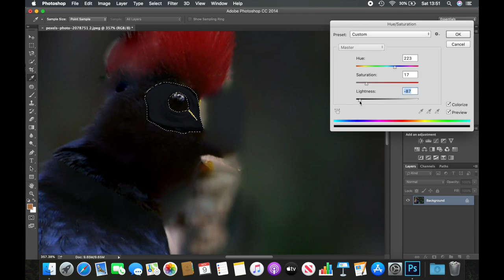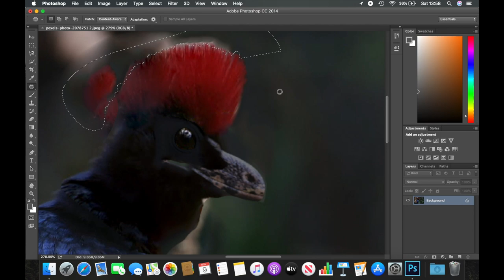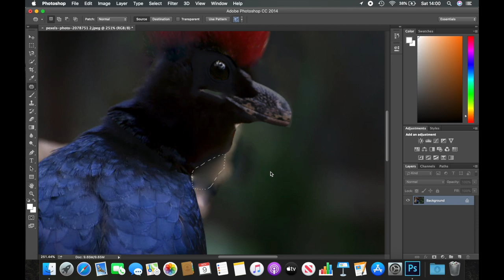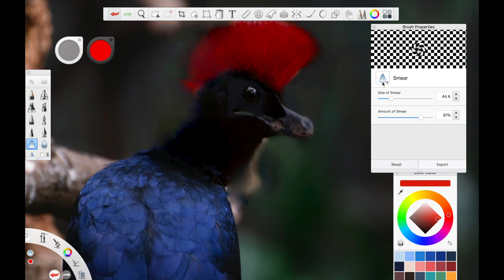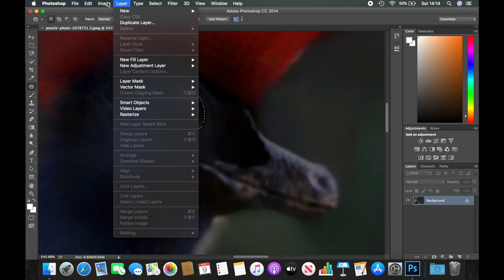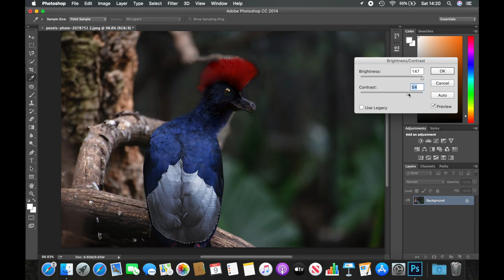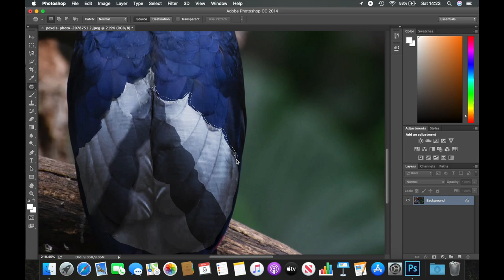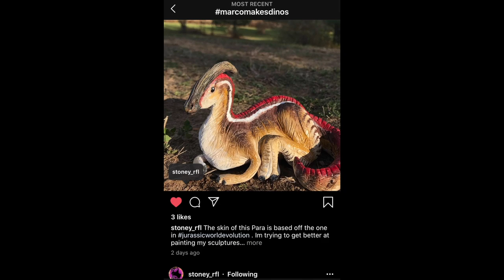ANCHIORNIS Photo Editing + SHOUTOUTS, How to Make a Realistic Dinosaur on Photoshop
Here's something new! Let me know what you think and I'll make more! 🦖😁😎

Materials:
Milliput Epoxy Putty:

Buy on Amazon US:
Milliput Epoxy Standard - 4oz

Outdoor Acrylic Paint Set - 20 Colours, 59 ml/2 oz:
US:

The links below will take you to specific ARTEZA products that I mentioned in this video: